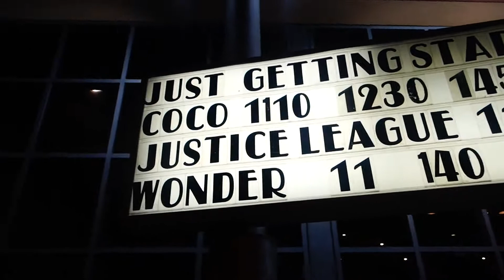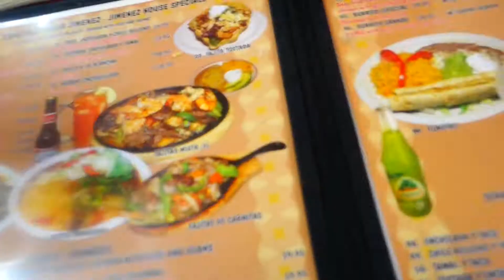Coco & Secret Santa! | Vlogmas Day 11 & 12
Hey guy, Welcome to Vlogmas
In todays video I take you guys to watch COCO please go watch it you will not regret it its sooooo sad but heartwarming. We also do a secret santa you guys will find out who i got in the next vlog lol This was hilarious!